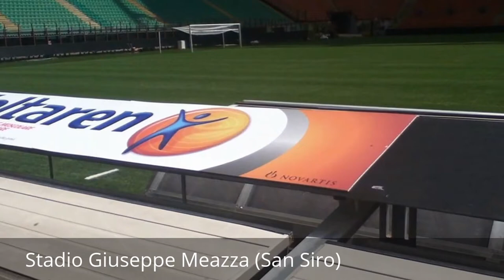Places to see in ( Milan - Italy ) Stadio Giuseppe Meazza (San Siro)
If you are football fan and going in Milan, you don't have to miss      Stadio Giuseppe Meazza (San Siro) ( Milan - Italy ) . Stadium is nice from outside/inside. Tour costs 17 euro and you can see museum, changing rooms, press hall and stadium in this price. Taking pictures is allowed. There is fan shop too.

Stadio Giuseppe Meazza (San Siro) ( Milan - Italy ) is huge and you can feel it is really old, but in a good way-ish. Logistics: it is near the metro station, and it is easy/quick to leave the stadium itself after the game.

Stadio Giuseppe Meazza (San Siro) ( Milan - Italy ) is the main reason I visit Milan. Evening nights at the stadium are truly magical and the atmosphere at the stadium is great.

Milan - Italy, a metropolis in Italy's northern Lombardy region, is a global capital of fashion and design. Home to the national stock exchange, it’s a financial hub also known for its high-end dining and shopping. The Gothic Duomo di Milano cathedral and the Santa Maria delle Grazie convent, housing Leonardo da Vinci’s fresco “The Last Supper,” testify to centuries of art and culture.

Milan is the main industrial, commercial, and financial centre of Italy and a leading global city.Its business district hosts the Borsa Italiana (Italy's main stock exchange) and the headquarters of the largest national banks and companies. The city is a major world fashion and design capital. Milan's museums, theatres and landmarks (including the Milan Cathedral, the fifth-largest cathedral in the world, and Santa Maria delle Grazie, decorated with Leonardo da Vinci paintings such as The Last Supper

( Milan - Italy ) is well know as a tourist destination because of the variety of places you can enjoy while you are visiting the city of Milan.
 Through a series of videos we will try to show you recommended places to visit in Milan - Italy